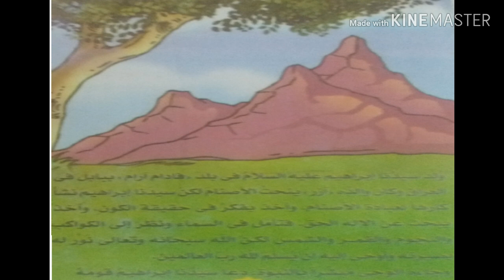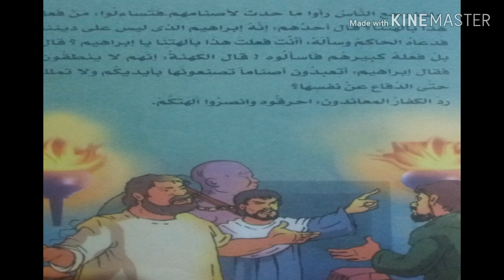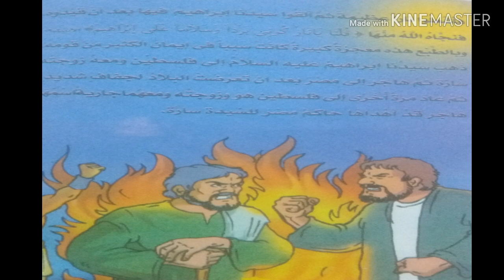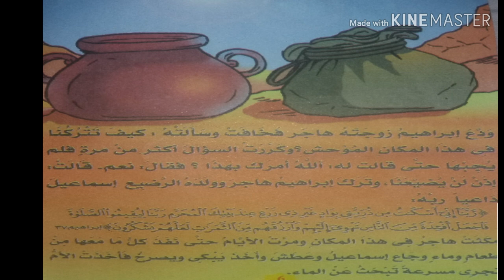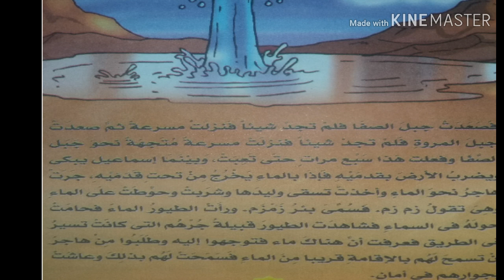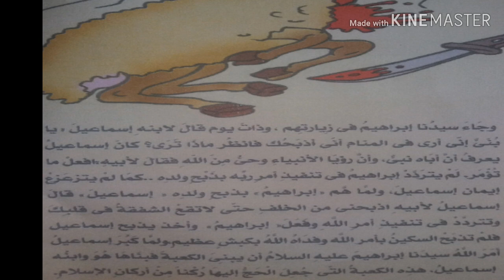قصه (سيدنا إبراهيم عليه السلام) قصه قصيره وممتعه للاطفال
قناه ميس مامى التعليميه ادخلوا على قناتى واعملوا إشتراك ولايك للفيديو
بشرح فيها للمناهج الجديده من كيجى للصف الثاني الابتدائي حكومى ولغات
قصص دينيه و أجنبيه